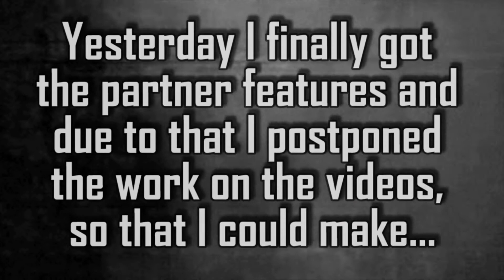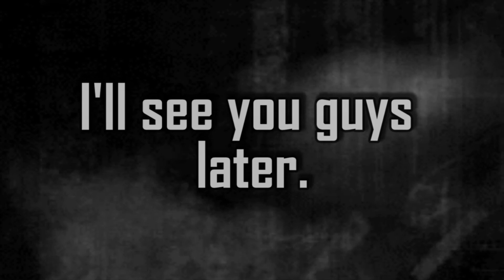I'm a Partner & Progress! (Announcement)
Two weeks ago I applied to partnership through the FullScreen network.
A week ago they responded and guess what?I was accepted :D!
Only yesterday I received the partner features (Channel Banner, Shows, Video Banner, etc...) and on that day, I postponed my work on the upcoming video and made a few changes to the channel and the rest.
Now in regard of the upcoming video progress, I'm done investigating Episode 7 and I'm currently working on the voice over.
After that I will start working on the video, which should be easier.
None of this would've happened if it wasn't for you!